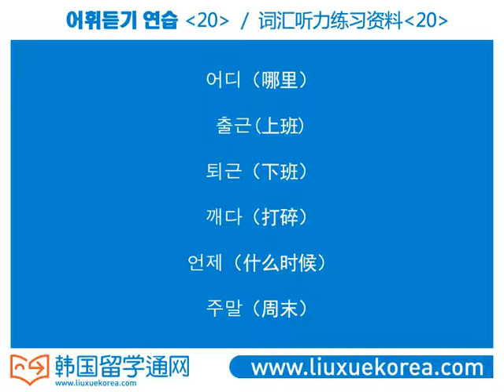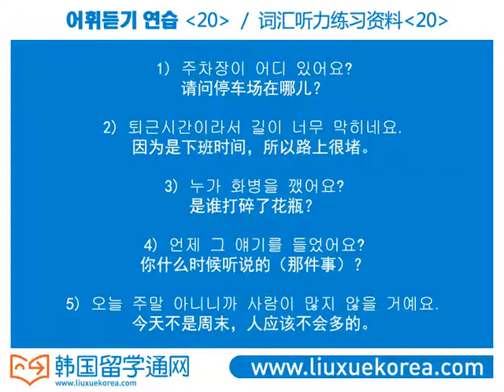★韩国语★Learn Korean★词汇听力练习资料[20]